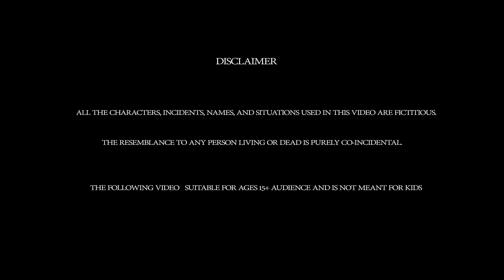बारिश में नारियल पकौड़े बेचने वाली चिड़िया | Bird stories| tuni chidiya cartoon | hindi kahani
Bird stories
entertaining stories
bird cartoon
hindi fairy tale
barish ki kahani
rain forest
bird story
chidiya ki kahani
tunichidiya ki kahani
moral stories
hindi kahani
hindi story
tuni chidiya
tuni kakani
best stories
suspense stories
love storie
horror stories

 the characters, incidents, names, and situations used in this video are fictitious.

The following video   suitable for ages 15+ audience and is not meant for kids

QUEENTOONS
welcome to the QUEENTOONS hindi heart teaching stories channel.
QUEENTOONS created cartoons story with the amazing storylines . please share your feedback in the comments box & please follow "YOUTUBE GUDELINES"before comment.